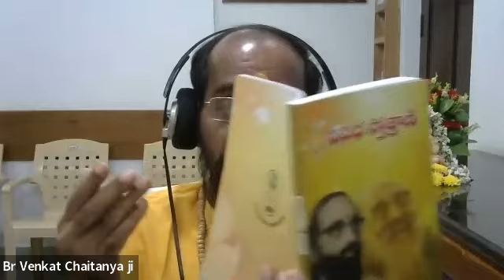కనకధారా స్తోత్రం-04.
కనకధారా స్తోత్రం-04. by Br Venkata Chaitanya, Chinmayamission, Visakhapatnam.